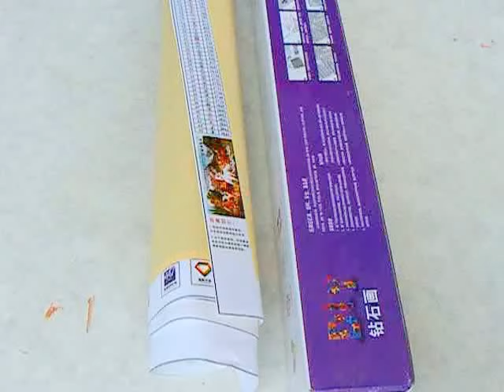ม้า8มงคล ครอสติสคริสตัล โมเสก:รีวิวภาพติดเพชร Diamond painting DIY แบบวงกลมติดเต็ม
กลมติดเต็มราคา:1050 บาทขนาด:100x45 cm

1.จำหน่ายชุดปัก ครอสติชจีนพิมพ์ลาย ลดราคา สินค้าพร้อมส่ง(ส่งลทบ.3-5วันถึง ส่งEMS 1-2วันถึง)cross stitchประกอบด้วย ผ้าที่พิมลาย หรือ ผ้าที่ไม่พิมลายก้อมี + ด้าย + แพทเทิ้น 4 สี +เข็ม

2.จำหน่ายชุดปัก ครอสติชจีนพิมพ์ลาย cross stitchแบบ Pre Order ต้องรอสินค้าหลังจากโอนเงินประมาณ 20-25 วัน

3.จำหน่ายครอสติส cross stitch ที่ปักสำเร็จแล้ว
4.ภาพติดเพชร,ครอสติช คริสตรัล โมเสก Diamond painting จะเป็นเรซิ่น หรือเพชร วงกลมหรือสี่เหลี่ยม เป็นงานฝีมืออีกแบบหนึ่ง
5.โต๊ะปักครอสติส,เฟรม,หมวกแว่นขยาย